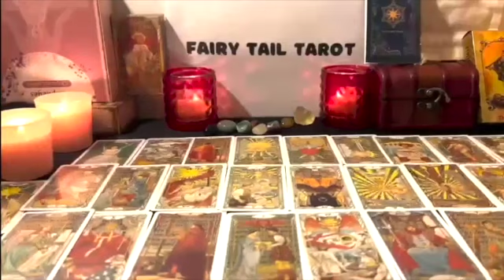VIRGO WAVE 👋 GOODBYE TO THAT DECEITFUL PAST! ITS NOT YOUR STORY ANYMORE! JUSTICE ⚖️ IS SERVED